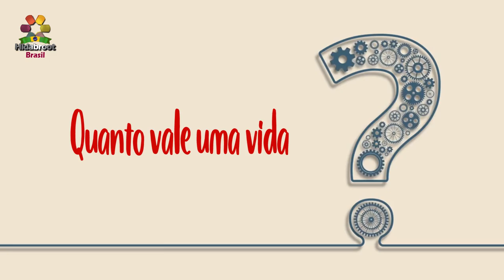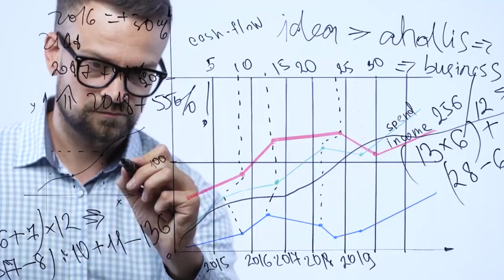Quanto vale uma vida? Sr. Rony Dayan - A crise do coronavírus - Hidabroot Brasil (2020)